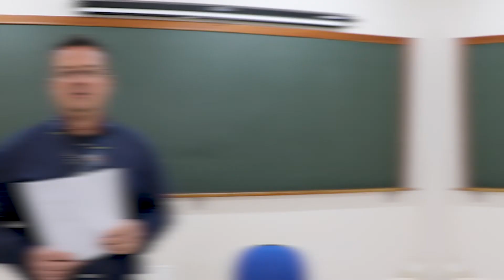Questão 18, 19 e 22 - Ciências Contábeis - Simulado Preparatório de Carreiras